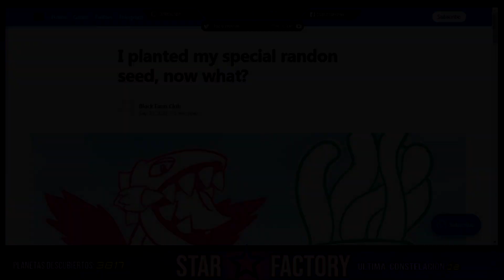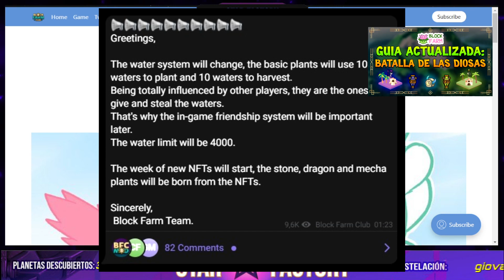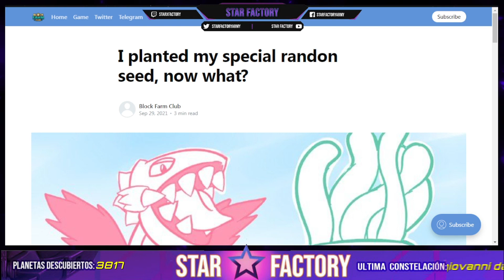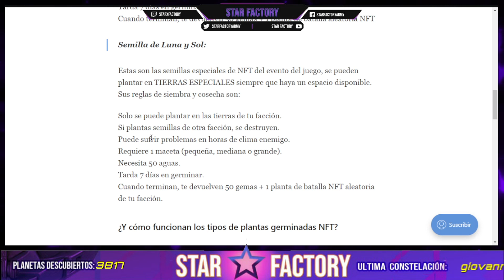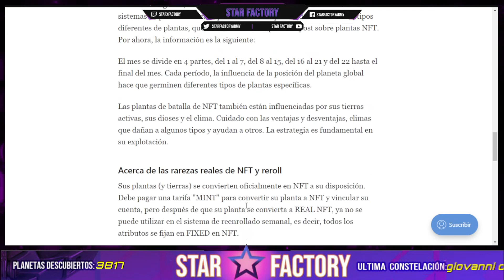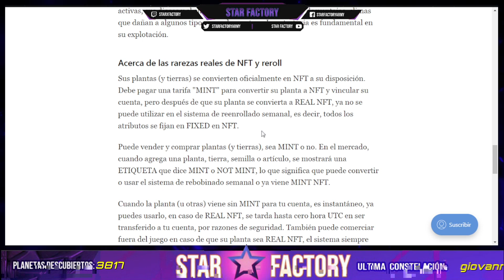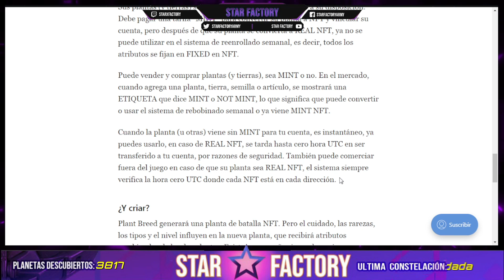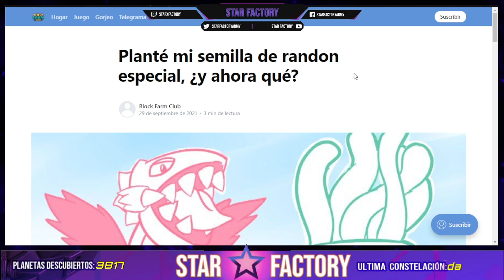🌼🌷🌸【LLEGAN LAS PLANTAS DE BATALLA A BLOCK FARM CLUB】🌻🥀🌹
Buenas tardes gente hermosa !
Hoy hubo un pequeño anuncio el cual acompaño con este articulo nuevo/viejo del blog de BFC
Espero les guste el video y nos vemos esta noche n.n

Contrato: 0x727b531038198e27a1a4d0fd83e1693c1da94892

00:00 Intro
00:34 Intro
01:00 Anuncio
03:10 Sorteo
03:58 Articulo
13:35 Apreciacion personal